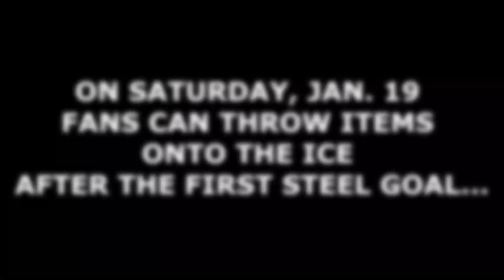Teddy Bear Toss Dream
Saturday, January 19 is our Teddy Bear Toss. Find out what you can and CANNOT throw onto the ice when the Steel score their first goal.